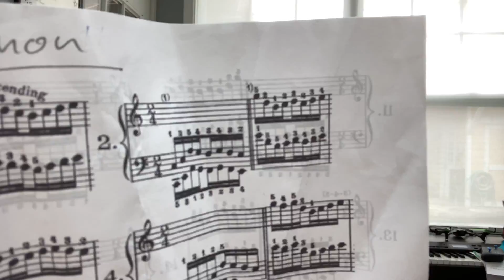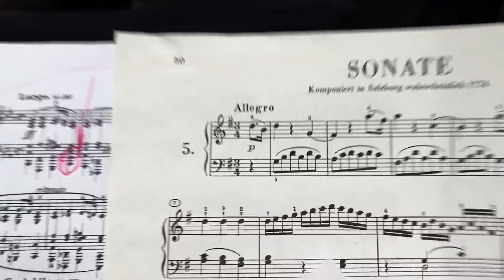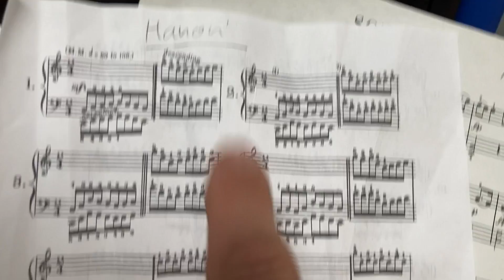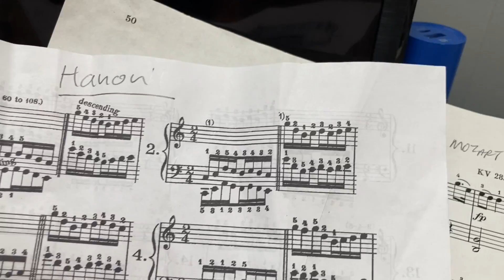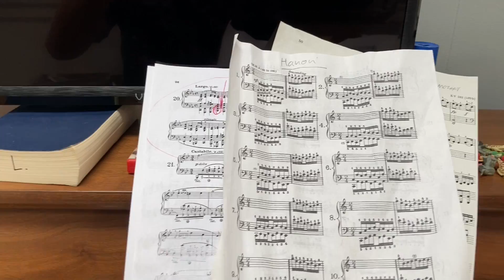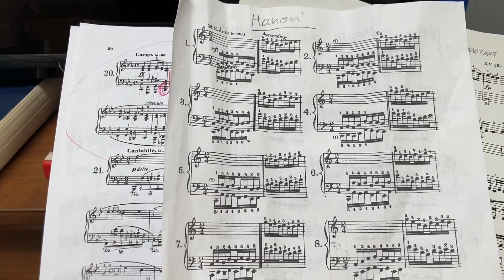Hanon for Alex HD 1080p